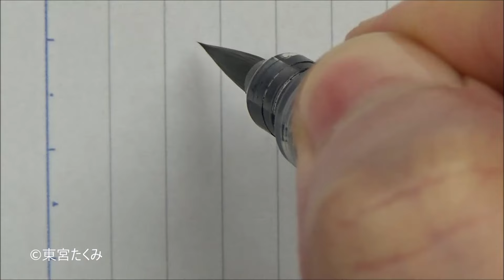これがひらがなとして読めてしまう日本人は海外からクレイジーと思われるそうです